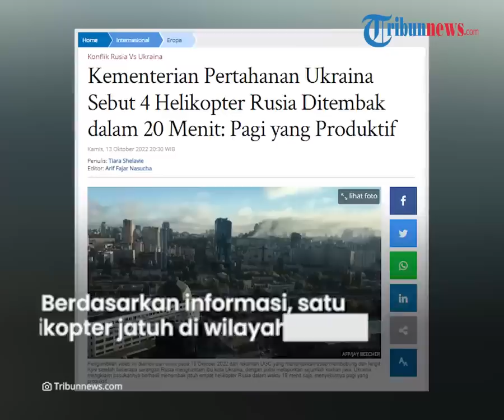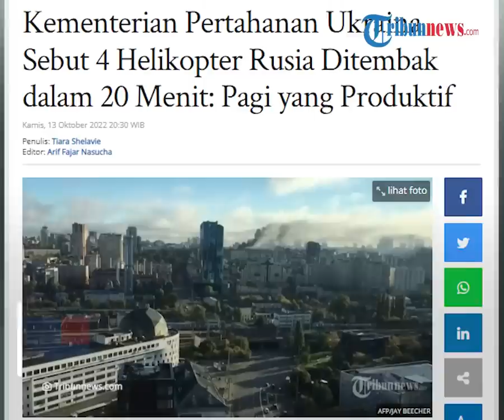Pasukan Ukraina Tembak Jatuh 4 Helikopter Rusia dalam 18 Menit, Kemenhan: Pagi Hari yang Produktif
TRIBUN-VIDEO.COM - Kyiv mengklaim, pasukan Ukraina berhasil menembak jatuh empat helikopter Rusia dalam waktu 18 menit pada Rabu (12/10).

Angkatan bersenjata Ukraina menyatakan mereka telah menembak jatuh helikopter Rusia yang terbang di selatan negara tersebut pada pukul 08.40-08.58 waktu setempat.

Kementerian pertahanan Ukraina mengatakan helikopter itu jatuh di bagian selatan Ukraina pada "pagi hari yang produktif".